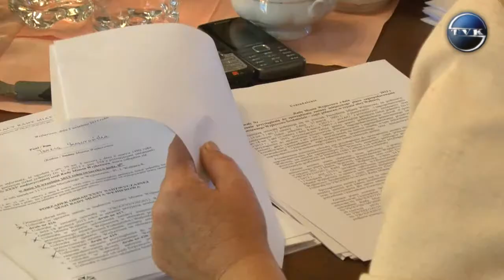Zmiany w planie zagospodarowania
Uchwalenie zmiany miejscowego planu zagospodarowania przestrzennego Wejherowa w obszarze miedzy ul. I Brygady Pancernej Wojska Polskiego a ulicami Podmiejską i Budowlanych to główna przyczyna zwołania XXXV Nadzwyczajnej Sesji Rady Miasta Wejherowa